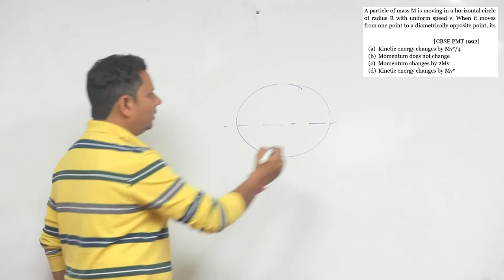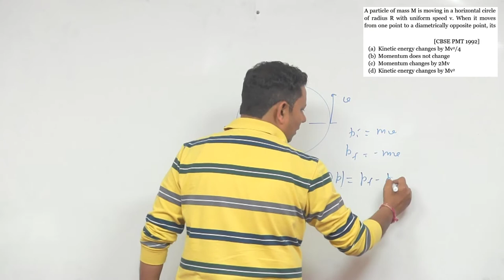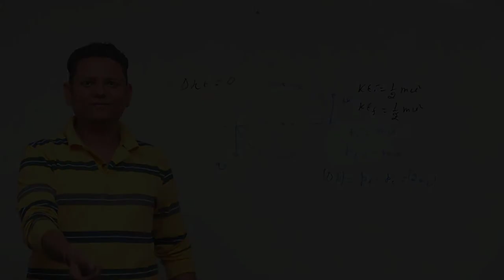A particle of mass M is moving in a horizontal circle of radius R with uniform speed V. When it move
A particle of mass M is moving in a horizontal circle of radius R with uniform speed V. When it moves from one point to a diametrically opposite point, its